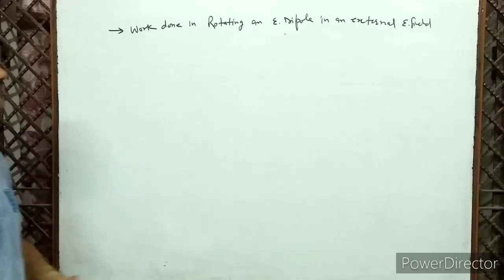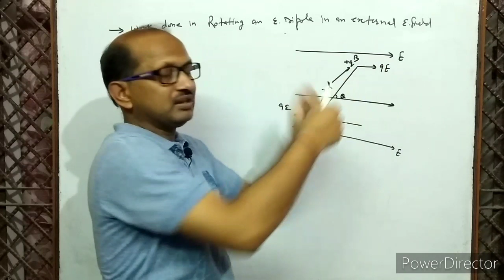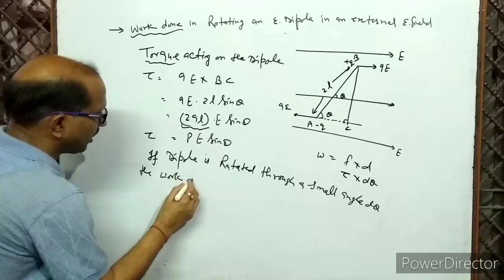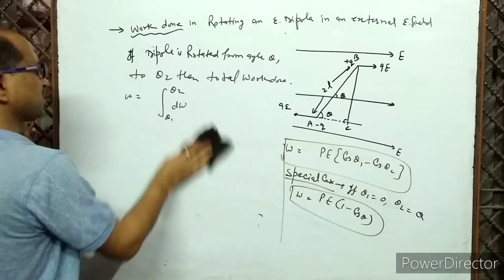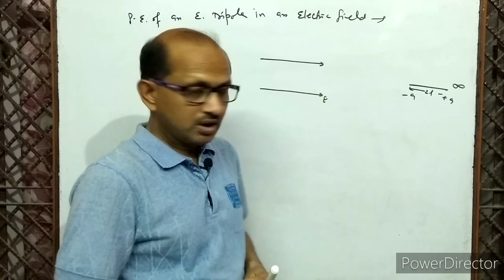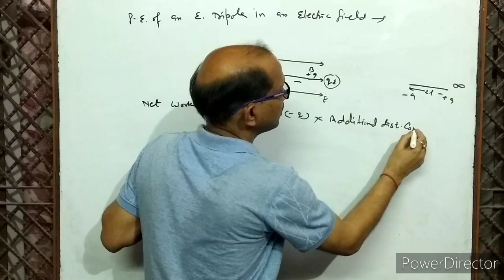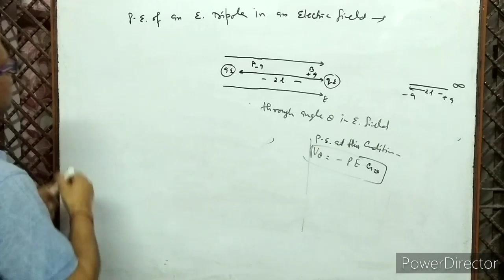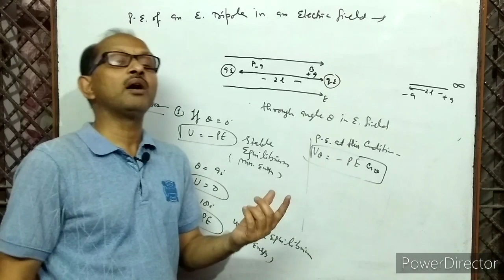XII- 3.3,Work done in rotating el.Dipole in electric field,potential energy of dipole, By- A.Prakash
In this video I have discussed about work done in rotating el. dipole in el. field. potential energy of electric dipole.